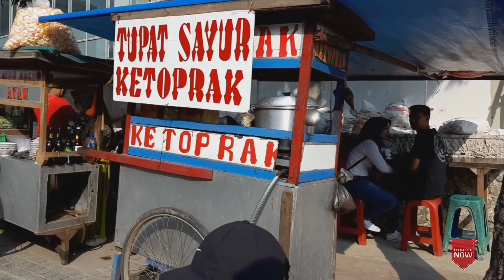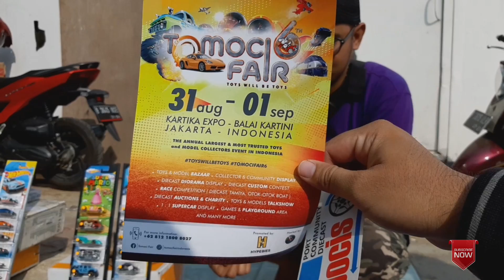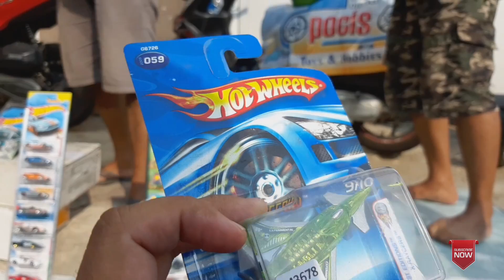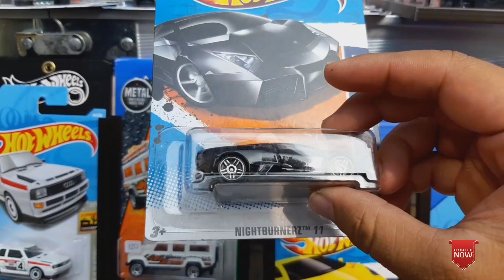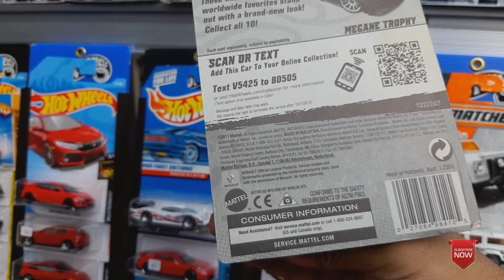HUNTING HOT WHEELS BARENG SPIDERMAN DI CAR FREE DAY SUDIRMAN